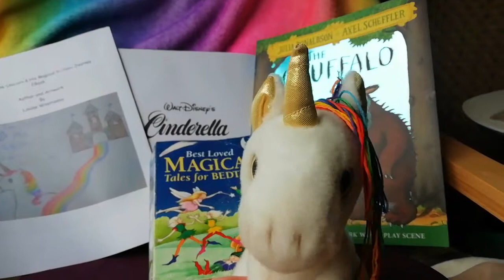Hello from Merlin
Merlin the Unicorn's Magical Storyime Bonanza 20th to 23rd June